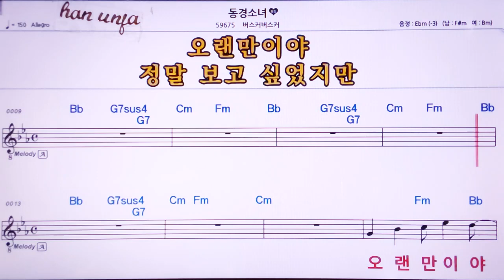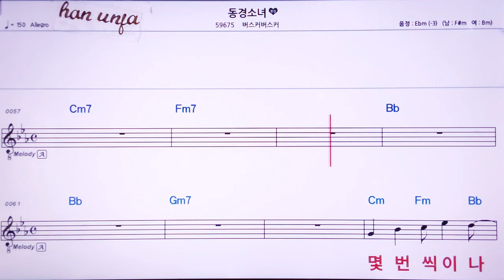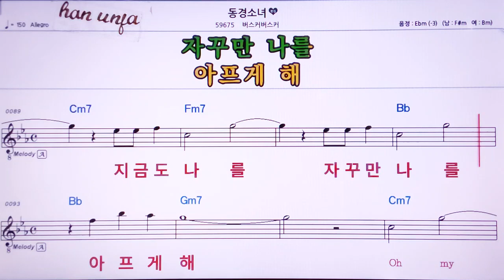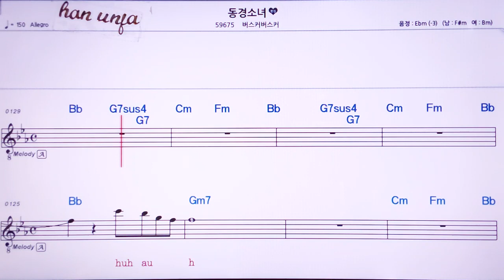💖동경소녀/버스커버스커(EBm) 👍MR,노래방, 악보, 코드,Karaoke With Sheet Music